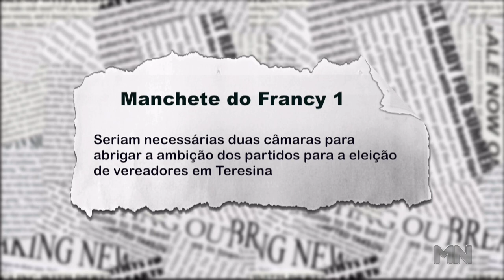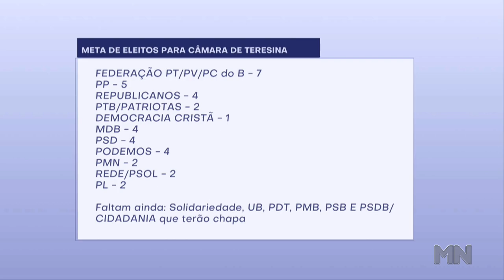Franzé recebe apoio formal do Podemos e PMN e já fala em secretariado